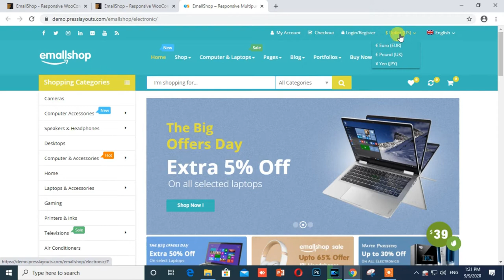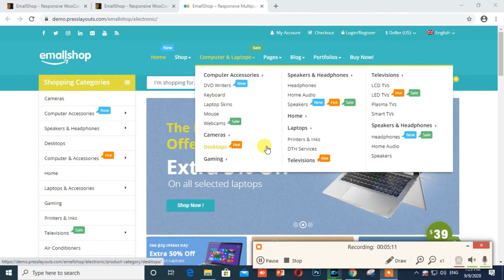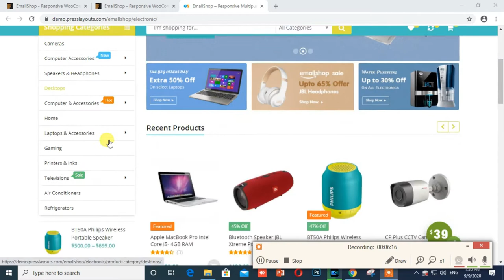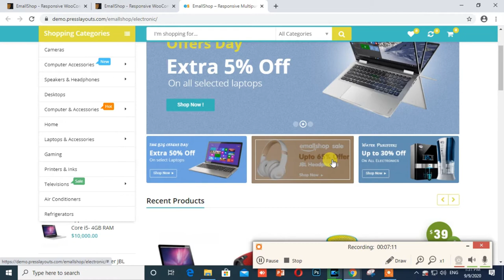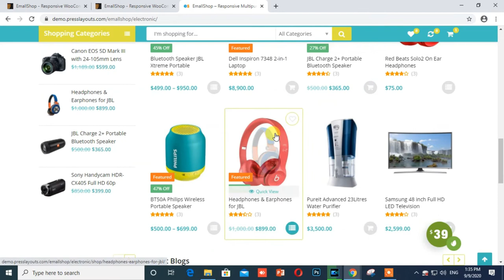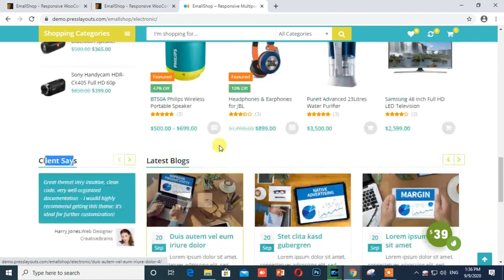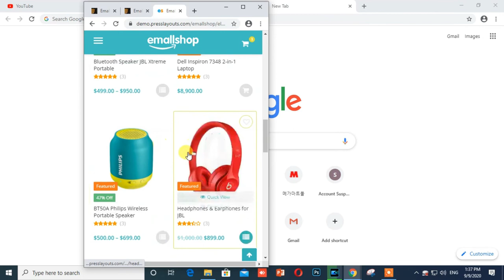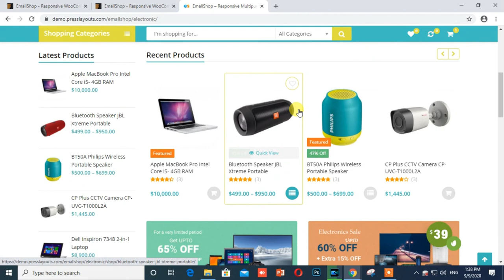Open online electronic shop || How to make electronic online store || online electronic items shop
1.
2.
3.

How to create online electronic Shop?
How to open online electric shop ?
How to Start electric Store in India?
How to Start electric Store Online?